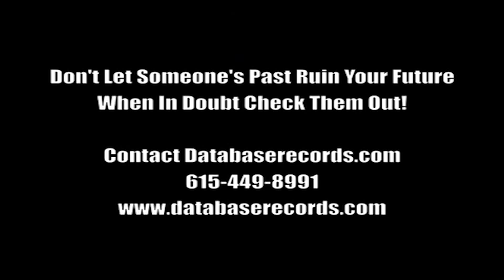Databaserecords Background Check - Don't Let Someone Ruin Your Future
Database records Background Check

Don't Let Someone's Past Ruin Your Future. Want Peace of Mind in Knowing That Your Lover, Friend, Neighbor, Or Anyone Close To You Doesn't Have "Skeletons" In The Closet? Are you starting to fall for someone but want to check them out before you get in too deep? Do you have highly secretive friends, or are you just curious about their background checks? Here's How To Put Your Mind At Ease & Check Them Out. Contact Databaserecords.com today..615-449-8991.

Troy Williams is an internet marketing expert and President and CEO of Verified-Safe, LLC. in Lebanon, Tennessee. During the past 30 years, Troy has received training at seminars and workshops on fraud and scam detection, prevention, and ethical business marketing. The State of Tennessee required annual continuing professional education to maintain his licensure as a private investigator.

President John Gormley of SBI Seminars of Dothan, Alabama, has awarded certificates of completion of the many certified training courses attended by Mr. Williams.